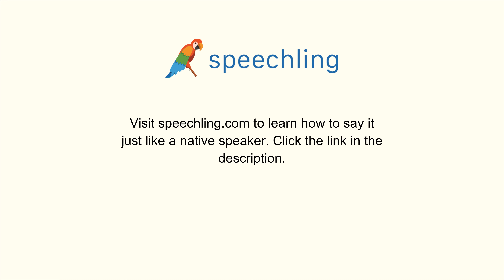How to say "Choice" in Portuguese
Male Voice:
Escolha

Female Voice:
Escolha

Male Voice Translation:
Choice

Female Voice Translation:
Choice